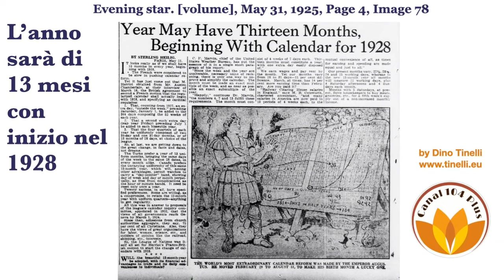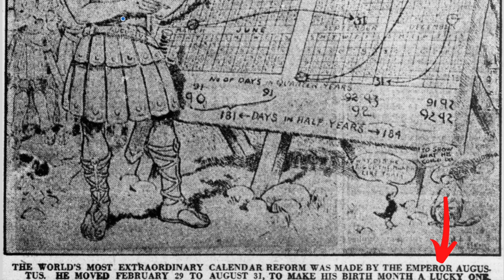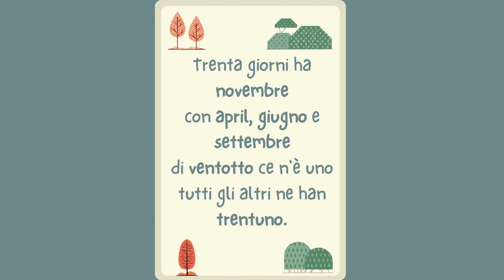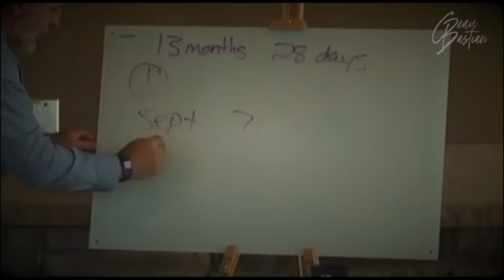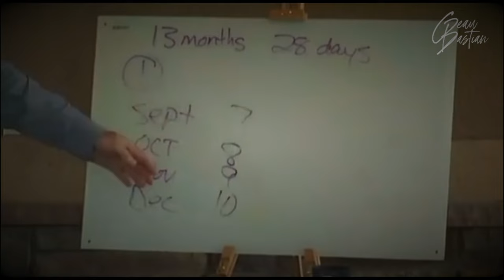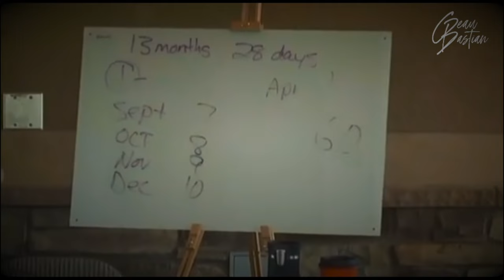Calendario con 13 mesi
ATTENZIONE AL MINUTO 00:56 SI TRATTA DI GREGORIO 13° E NON DI GREGORIO 8°